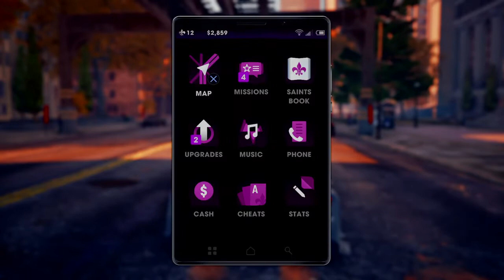Saints Row®: The Third™ Remastered - #4 Pierce and Shaundi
Brother to Sister love. Saints Leader got no time for that